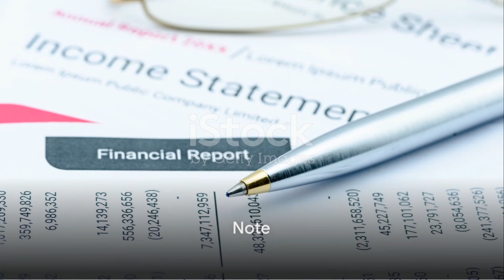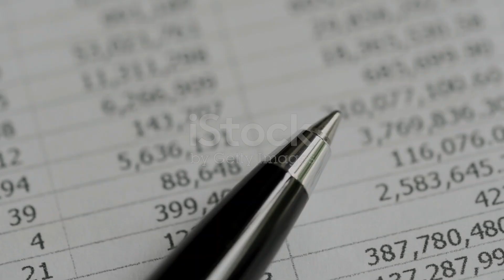manchesterunited quarter 1 financial report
G.A.W Football: Unveiling the Essence of Soccer through Coaching, Tactics, and Insightful Reviews

Welcome to G.A.W Football, your ultimate destination for immersive coaching sessions, strategic insights, and captivating previews and reviews of the beautiful game. Dive deep into the intricate world of soccer with our comprehensive coverage spanning coaching techniques, tactical masterstrokes, and engaging historical retrospectives.

**Coaching Excellence**: Elevate your understanding of the game with our expert coaching sessions.
Whether you're a budding player seeking to refine your skills or a seasoned coach aiming to stay ahead of the curve, our tutorials provide invaluable guidance to unlock your full potential on the pitch.

**Tactical Brilliance**: Delve into the tactical nuances that define soccer's most memorable moments.
From dissecting game-winning strategies to analysing innovative formations, our in-depth breakdowns offer a fascinating exploration of the strategic intricacies shaping modern football.

**Football / Soccer Previews and Reviews**: Stay ahead of the game with our comprehensive previews and insightful reviews.
Whether it's anticipating the excitement of upcoming matches or reflecting on the highlights and controversies of recent showdowns, our coverage keeps you informed and entertained.

**Opinion and History**: Explore the rich tapestry of soccer's past and present with our thought-provoking opinion pieces and captivating historical vignettes.
Gain a deeper appreciation for the sport's evolution and cultural impact as we uncover untold stories and explore pivotal moments that have shaped the game we love.

Join us on this exhilarating journey as we celebrate the essence of soccer and unravel its countless layers of intrigue.

Let's embark on this adventure together and unleash the true spirit of football.